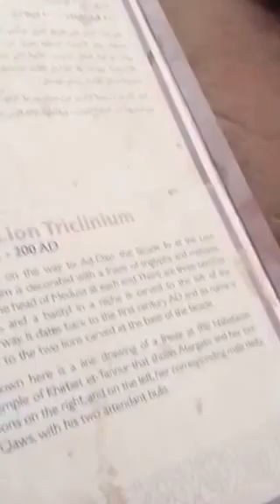Petra - Up to the Monastery, 900 steps ( featured on Periscope)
The city  of Petra, one Of The 7 Wonders of the world is the capital of the Nabataean Arabs and one of the most famous archaeological sites in the world, it is Located 240 km south of the capital Amman and 120 km north of the red sea town of Aqaba , Petra the world wonder is undoubtedly Jordan's most valuable treasure and greatest tourist attraction, and it is visited by tourists from all over the world.

It is not known precisely when Petra was built, but the city began to prosper as the capital of the Nabataean Empire from the 1st century BC, which grew rich through trade in frankincense, myrrh, and spices.

Petra was later annexed to the Roman Empire and continued to thrive until a large earthquake in 363 AD destroyed much of the city in the 4th century AD.

The earthquake combined with changes in trade routes, eventually led to the downfall of the city which was ultimately abandoned.

By the middle of the 7th century Petra appears to have been largely deserted and it was then lost to all except local Bedouin from the area.

In 1812 a Swiss explorer named Johannes Burckhardt set out to ‘rediscover’ Petra; he dressed up as an Arab and convinced his Bedouin guide to take him to the lost city, After this, Petra became increasingly known in the West as a fascinating and beautiful ancient city, and it began attracting visitors and  continues to do so today.

One of the most important and impressive monument at Petra is the Monastery (a.k.a. al-Deir or ad-Dayr in Arabic), which is about an hour's climb north of Petra's city center.

The Monastery is beautifully carved, though much less decorated than the Treasury, and so huge that even the doorway is several stories tall.

Last week, I was fortunate to Periscope ( live broadcast) my climb up there to the rest of the world. This broadcast was featured by  Periscope and watched over 54,000 times.